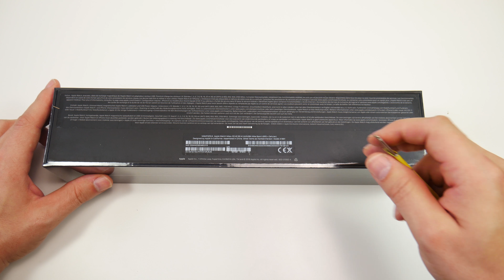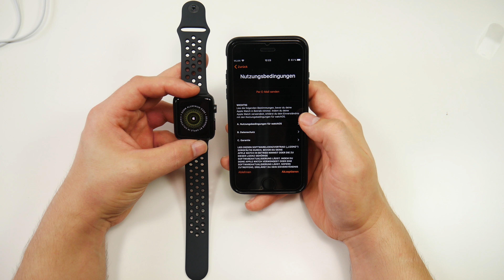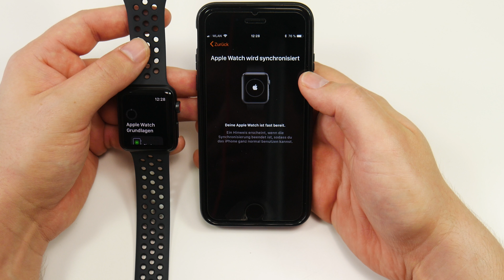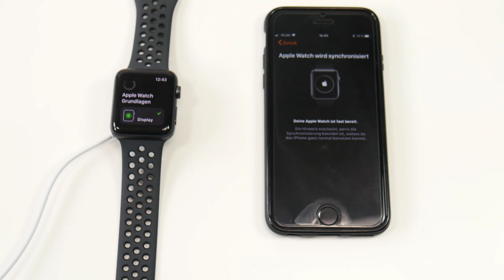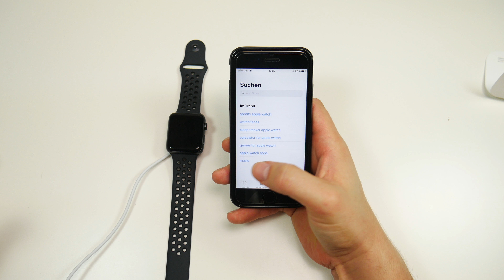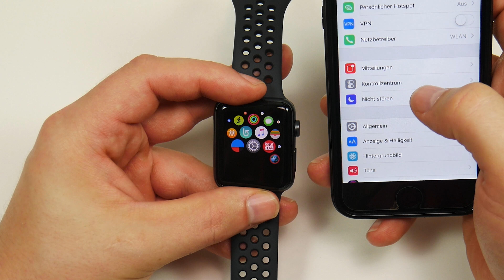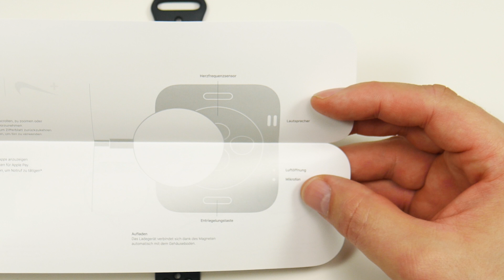Apple Watch Series 3 Nike+ LTE (Cellular) [Deutsch] 4K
Apple Watch 3 (ohne LTE)
Apple Watch 3 Nike (ohne LTE)

Manche Links in der Videobeschreibung können Afilliate-Links sein. Wenn ihr über die Links etwas kauft, bekommen wir eine kleine Provision, ohne dass sich der Preis für euch ändert. Danke für den netten Support!